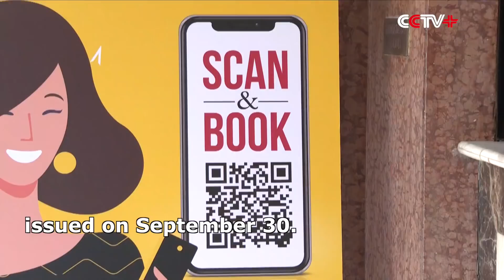Movie Theaters, Schools Reopen in COVID-19-hit India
Movie theaters and schools reopened in India on Thursday after almost seven months as per the Unlock 5 guidelines issued on September 30.